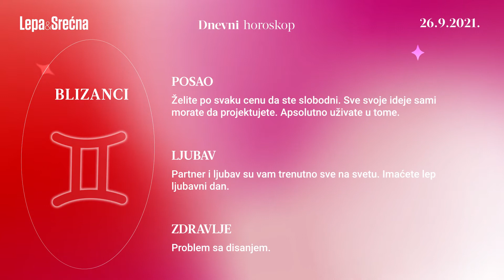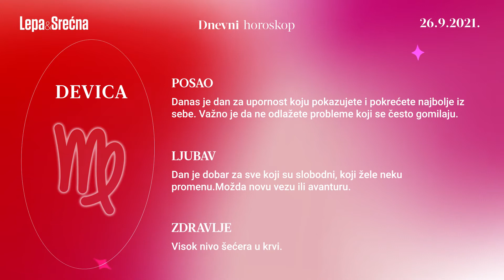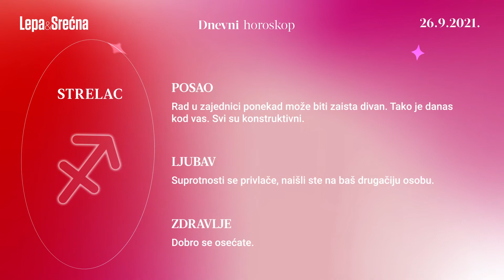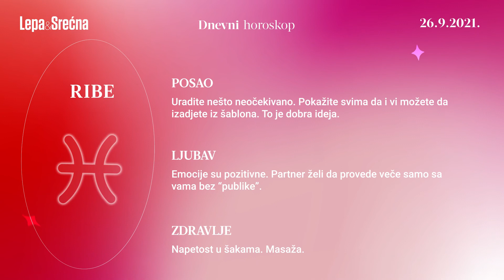Dnevni horoskop za 26.09.2021. | Lepa i srećna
Dnevni današnji horoskop za 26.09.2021. Postavite pitanja u komentarima, u vezi sa vašim horoskopskim znakom. Za još saveta u vezi sa astrologijom i numerologijom, tumačenje horoskopskih znakova, izradu natalne karte, posetite YouTube kanal Astrolog Darka Cvetković

OVAN
POSAO: Umno ste aktivni. Favorit ste koji pobeđuje svoju konkurenciju. Morate da dokažete da ste najbolji poslovni mag u svom okruženju.
LJUBAV: Više razmišljate o novcu, manje o partneru. Vašoj vezi se to nikako ne dopada.
ZDRAVLJE: Sinusi, grlo osetljivo.
BIK
POSAO: Dobri ste u poslovima koji zahtevaju kraći put, saobraćaj, trgovinu koja zahteva kretanje po regionu.
LJUBAV: Morate da donesete odluke o važnim zajedničkim stavovima i načinu života koji vodite.
ZDRAVLJE: Osećate potrebu za promenom na svim nivoima.
BLIZANCI
POSAO: Želite po svaku cenu da ste slobodni. Sve svoje ideje sami morate da projektujete. Apsolutno uživate u tome.
LJUBAV: Partner i ljubav su vam trenutno sve na svetu. Imaćete lep ljubavni dan.
ZDRAVLJE: Problem sa disanjem.
RAK
POSAO:  Razmišljate o novom poslu koji će biti povezan radom sa tečnostima. Parfemi, napici, voda i nafta mogu biti unosan biznis.
LJUBAV: Dobar dan za mlađe pripadnike ovog znaka, posebno poznanstvo sa novim osobama putem interneta, socijalnih mreža.
ZDRAVLJE:  Potrebno je menjati način ishrane.
LAV
POSAO: Intuicija vam dosta pomaže. Napustila vas je potreba za dominacijom koja je bila prisutna u pojedinim trenucima. Pružate ruku prijateljstva.
LJUBAV: Sve što partner predloži vi jednostavno prihvatate. Sve vam se dopada.
ZDRAVLJE: Srce zdravo kuca.
DEVICA
POSAO: Danas je dan za upornost koju pokazujete i pokrećete najbolje iz sebe. Važno je da ne odlažete probleme koji se često gomilaju.
LJUBAV: Dan je dobar za sve koji su slobodni, koji žele neku promenu.Možda novu vezu ili avanturu.
ZDRAVLJE: Visok nivo šećera u krvi.
VAGA
POSAO: Dosta entuzijazma i pokretačke energije. Vi možete da prenesete na druge svoju pozitivu, a ostanete i dalje uspešni.
LJUBAV: Ukoliko ste usamljeni i niste u vezi, onda se otvorite za jednu Ribu.
ZDRAVLJE: Držite se saveta lekara.
ŠKORPIJA
POSAO: Zaista težak period u poslu. Uporni ste, ne odlažete probleme. Mozak brzo radi da reši nastalu situaciju.
LJUBAV: Ljubav, ljubav, sve je lepo i ružičasto.  Nema mesta za bilo kakav minus u vašem životu.
ZDRAVLJE: Veoma ste vitalni. Puni energije.
STRELAC
ZDRAVLJE: Dobro se osećate.
POSAO: Rad u zajednici ponekad može biti zaista divan. Tako je danas kod vas. Svi su konstruktivni.
LJUBAV:  Suprotnosti se privlače, naišli ste na baš drugačiju osobu.
.JARAC
POSAO: Entuzijazam koji danas imate prenosite na druge. Konstruktivni ste i hrabri. Radna atmosfera je odlična.
LJUBAV:  Suprotan pol za vas danas kaže da ste lepi mili i dragi. U vazduhu se oseća ljubav.
ZDRAVLJE: Glasne žice su osetljive.
VODOLIJA
POSAO: Svako ko plače nad svojim problemima a ne rešava ih od vas može da očekuje zatvorena vrata. Razmislite, to su vaši saradnici - posavetujte ih zarad dobrih dana.
LJUBAV: Večeras dobar provod, puno prijatelja, muzike.
ZDRAVLJE: Vitalni ste, šetnja.
RIBE
POSAO: Uradite nešto neočekivano. Pokažite svima da i vi možete da izadjete iz šablona. To je dobra ideja.
LJUBAV: Emocije su pozitivne. Partner želi da provede veče samo sa vama bez “publike”.
ZDRAVLJE:  Napetost u šakama. Masaža.